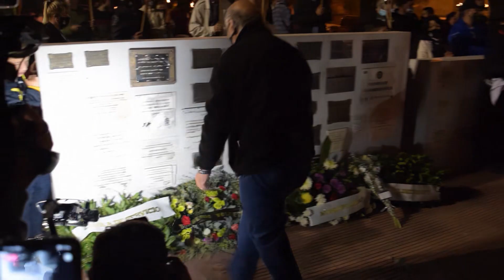Vigilia del 2 de Abril en San Andrés de Giles